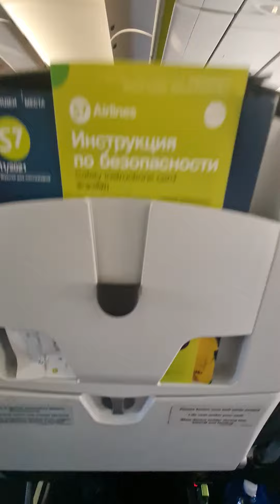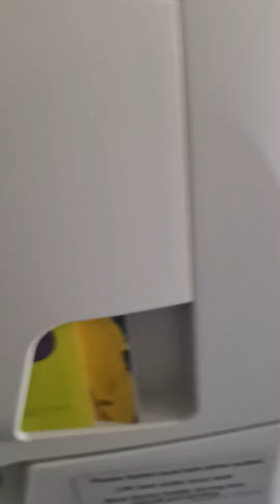УСАЖЕВАЕМСЯ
две пересадки очень тяжело переносить